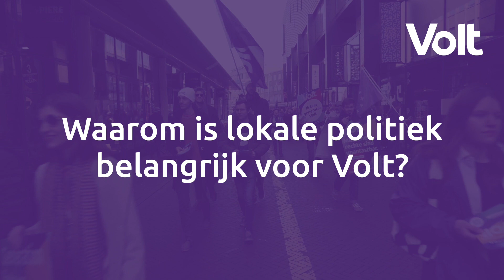Campagne van Volt in Eindhoven op 5 maart 2022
Laurens Dassen kwam de kandidaten voor de gemeenteraad helpen bij de campagne